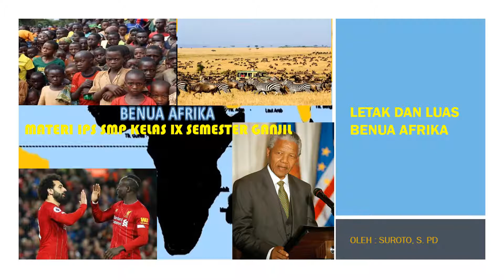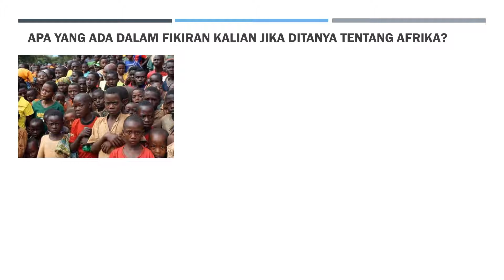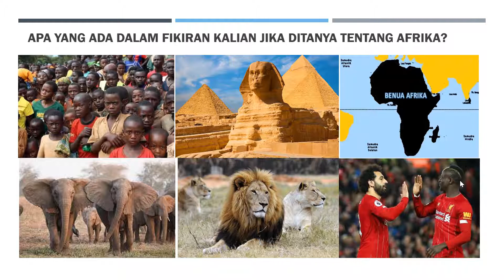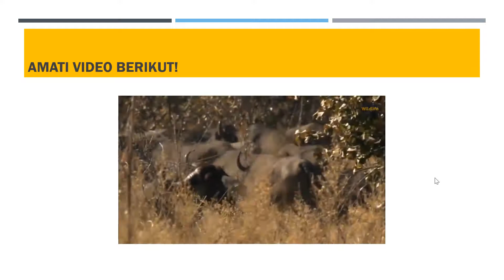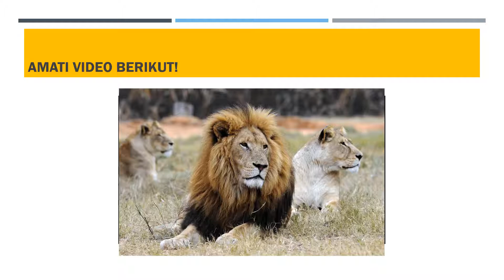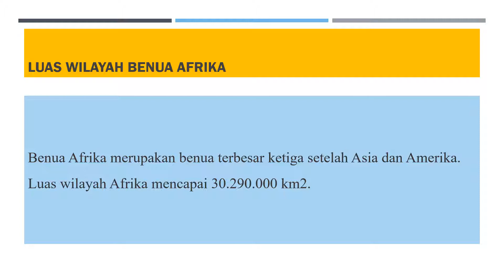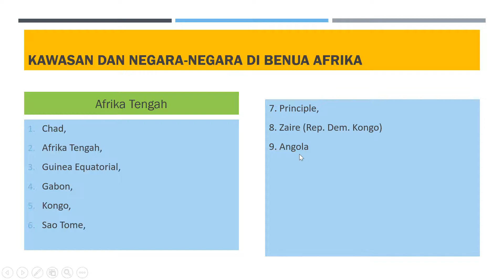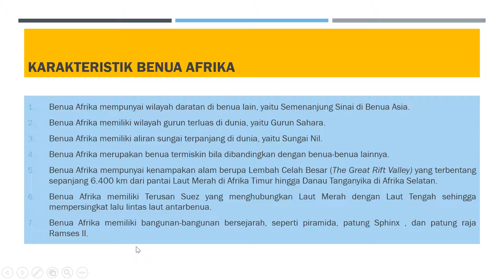Letak dan Luas Benua Afrika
Letak astronomis dan geografis benua Afrika, luas benua Afrika, batas-batas benua Afrika, kawasan-kawasan benua Afrika, negar-negara di benua Afrika, dan karakteristik benua Afrika